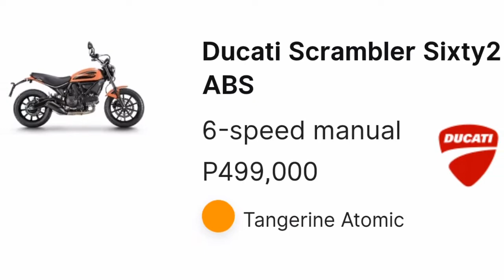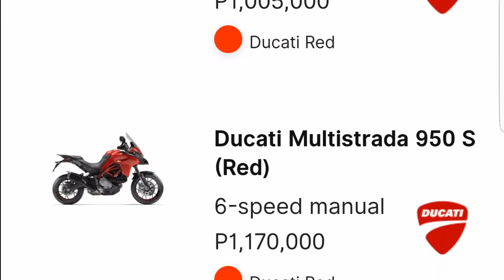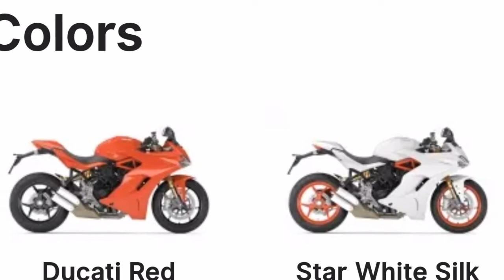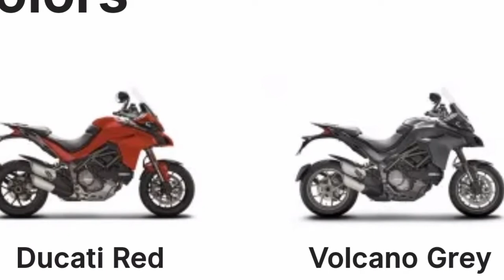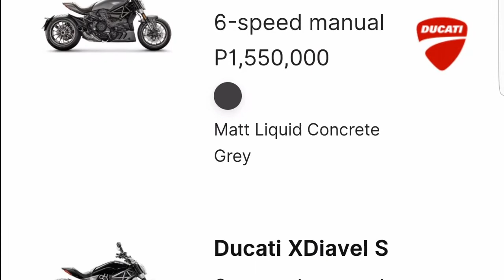Ducati 2021 Motorcycle Price Update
Ducati Scrambler Sixty2
Ducati Monster 797
Ducati Scrambler Icon
Ducati Scrambler Full Throttle
Ducati Scrambler Desert Sled
Ducati Monster 821
Ducati Scrambler 1100 Pro
Ducati Hypermotard 950
Ducati Multistrada 950
Ducati SuperSport S
Ducati Scrambler 1100 Sport Pro
Ducati Panigale V2
Ducati Multistrada 1260
Ducati Streetfighter V4
Ducati Diavel 1260
Ducati Multistrada 1260 S
Ducati Multistrada 1260 Enduro
Ducati XDiavel
Ducati Panigale V4
Ducati Panigale V4 S
Ducati Superleggera V4

ctto.motodeal price list